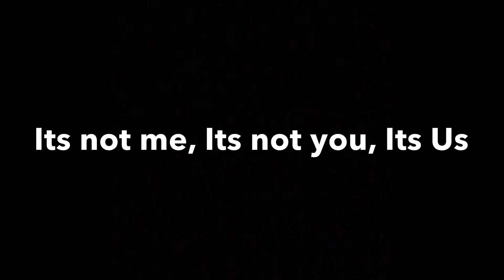Top 3 Exercises for Triceps | Triceps Extension | Grow with Young Heart Fitness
Biceps Video:-

Triceps is the muscle which make your Arm looks Big.

Rear Hand Pull Downs:-
Pull the Bar Down with the help of ur gym mate. Grab the rod, palm faces back, pulls the rod down,
When releasing the Rod, get ur gym mate to help.

Cable Kick backs:-
Slightly bent your knees with straight back as I’ve shown in video, only wrist to elbow will pull the weight back as much as possible.

Overhead Cable Extensions:-
One of the best excersise for the inner triceps.
Inner Triceps make your biceps looks bigger.
Pull All the ways up, Drop all the way down with elbow and wrist movement.